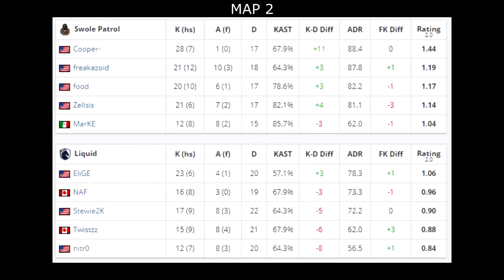CS:GO | Swole Patrol vs Liquid | ESL Pro League Season 11 | stewie2k NAF Twistzz •